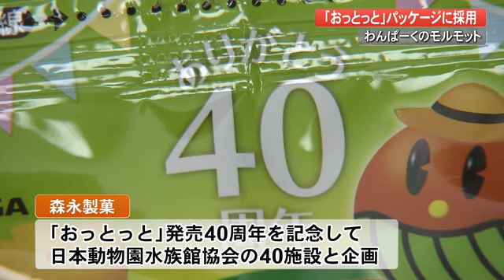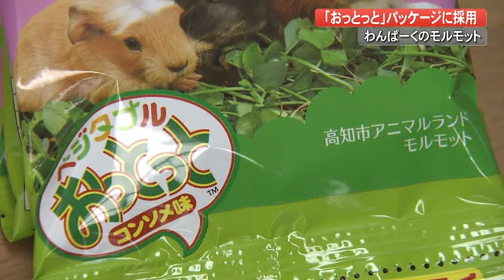「わんぱーく」のモルモット親子 人気スナック菓子のパッケージに【高知】 (22/05/23 18:00)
「よしよーし、よしよーしよしよーし。逃げた！可愛いでーす！」

男の子を夢中にさせていたのはモルモットです。この度、2歳のメス「うに」と2匹の子供の写真が森永製菓の「ベジタブルおっとっとコンソメ味」の菓子袋に採用され、先月から販売が始まりました。

「おっとっと」発売40周年を記念して、日本動物園水族館協会に加盟している中から全国40施設とコラボする企画で、県内からはわんぱーくの「うに」親子が選ばれました。

「おっとっと」と言えば生き物をかたどったお菓子ですが… 中央にあるのがモルモットです。こちらもこのパッケージ限定です。

きのう(22日)わんぱーくでは発売を記念して「おっとっと」を持参した来園者に記念のシールが手渡されました。

(高知市の中学1年生)
「ここには楽しいのでよく来ます。動物の中でモルモットが一番かわいいと思います」
Qどこがかわいい？
「クリクリした丸い目や毛並みなどです」

残念ながらパッケージに選ばれた子供のモルモットは別の施設などに行ってしまいましたが「うに」をはじめとする約20匹は園内のふれあい広場に不定期で登場しています。

(わんぱーくこうちアニマルランド　吉澤未来園長）
「モルモットが選ばれてとてもうれしい。たくさんの皆さんに会いに来ていただけたら。やさしく触ってもらえるとうれしいです」